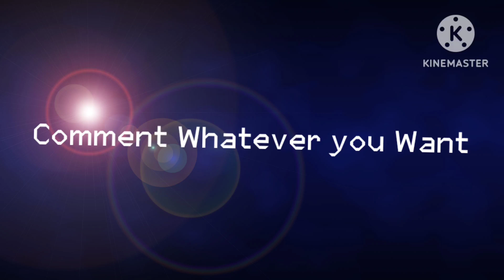Comments for my Fat Guy Destroys Xbox (Reversed) Video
The Reason I Made This is Because YouTube Turned off the Comments on my Recent Video, I Did Turn them Back On, But They Turned it off Again.